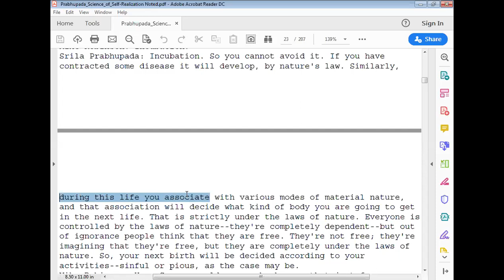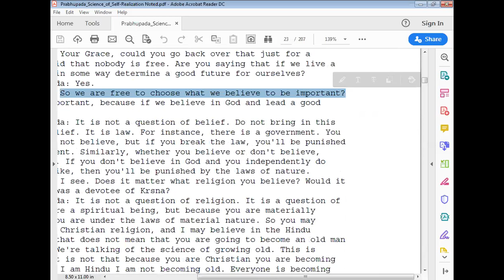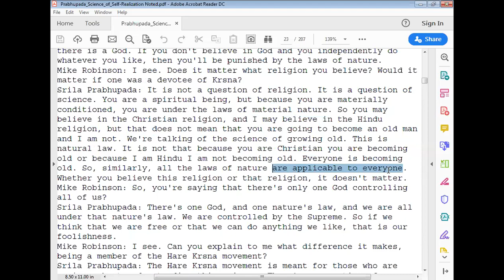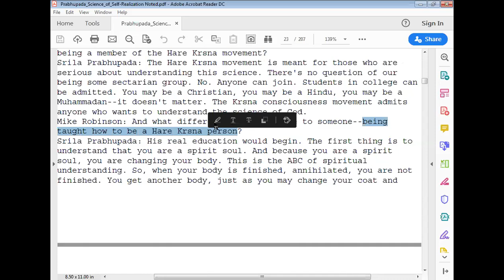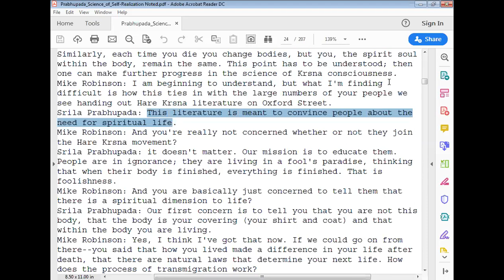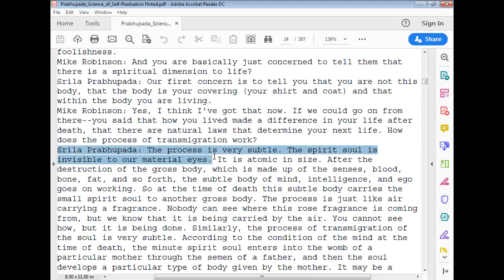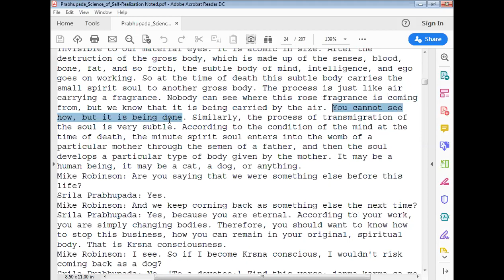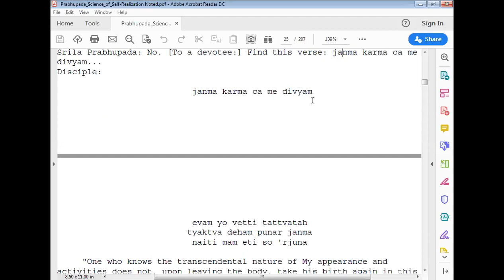Week2Day2 p 23 Tey p24 Pich